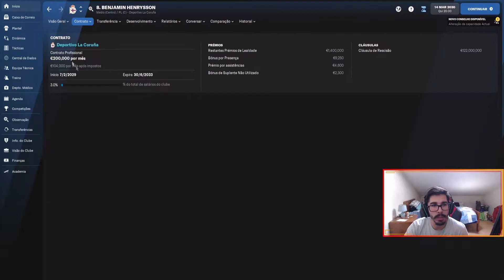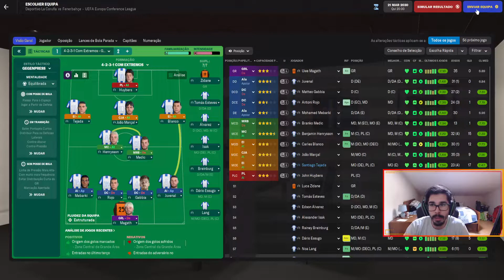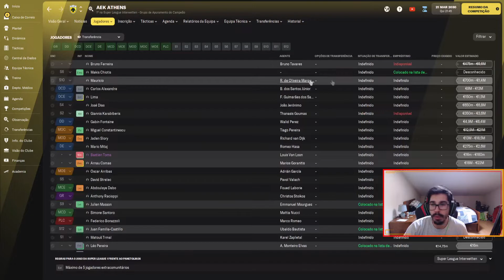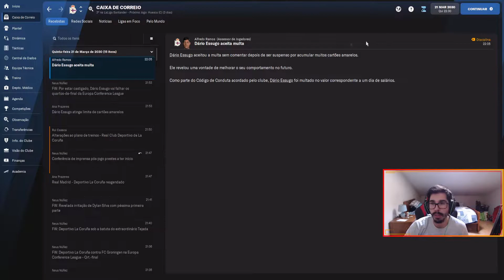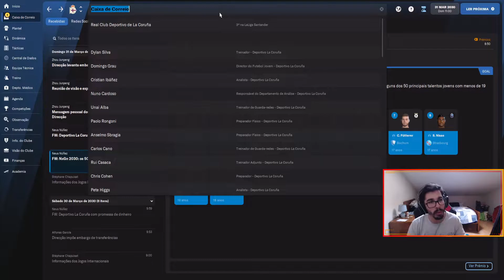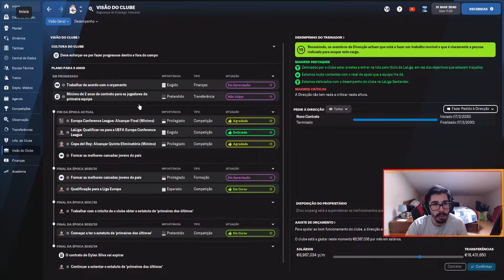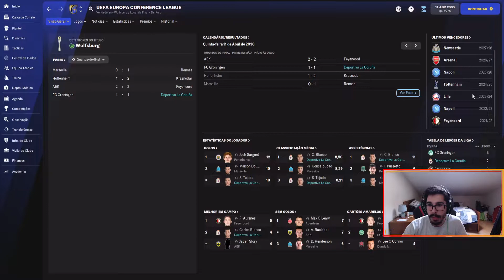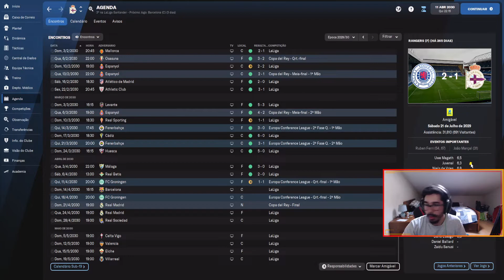FOOTBALL MANAGER 2022 DEPORTIVO #71 - AQUISIÇÃO